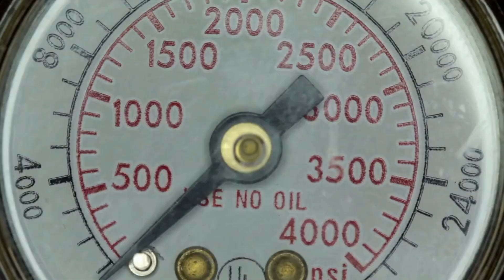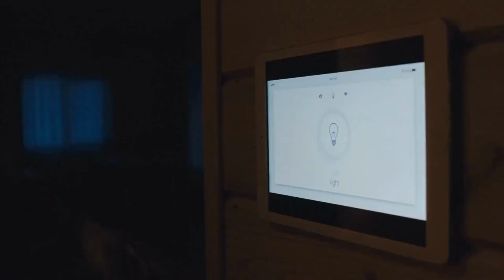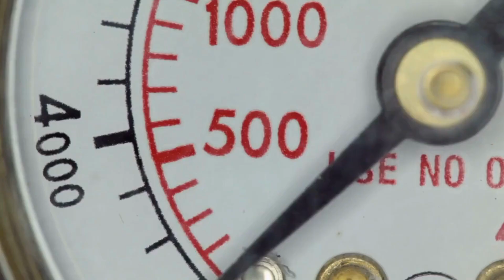Design Steps of Center Pivot | CP Design | Hydraulic Design | Layout Design | CP Design Procedure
Welcome to Engineering Knowledge Channel. You will get following knowledge from this video.
Field Assessment: Conduct a thorough assessment of the field where the center pivot system will be installed.
Determine Water Requirements: Estimate the water requirements of the crops to be irrigated.
Hydraulic Design: Perform a hydraulic design to ensure proper water distribution and pressure along the center pivot system. Factors to consider include flow rates, pipe diameters, pressure requirements, friction losses, and elevation changes.
Layout Design: Create a layout plan for the center pivot system based on the field assessment and hydraulic design.